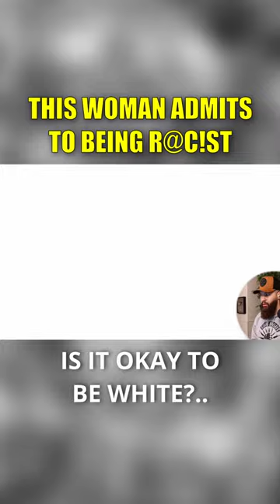Watch How This Woman Responds To White People